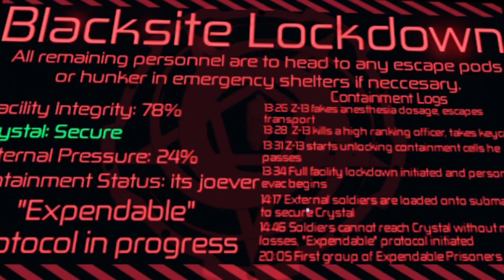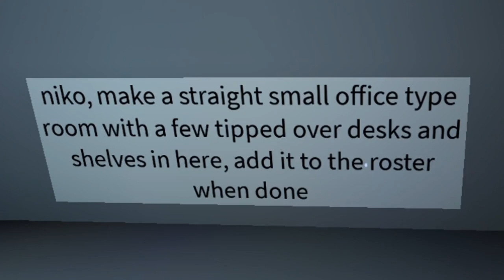So I Played Roblox Pressure...